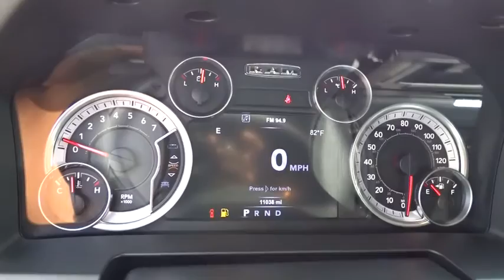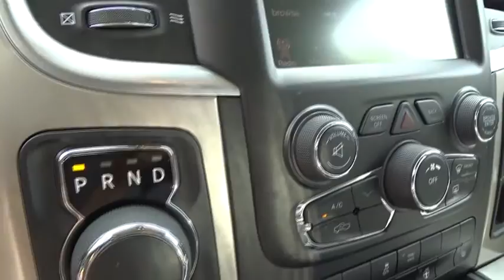2015 Ram 1500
2015 Ram 1500
Cherokee Ford Lincoln:
2015 Ram 1500 Big Horn - Stock#: 10324B - VIN#: 3C6RR7LT4FG647606

Radio: Uconnect 5.0 AM/FM/BT,Integrated Voice Command w/Bluetooth,4-Wheel Disc Brakes w/4-Wheel ABS  Front Vented Discs  Brake Assist and Hill Hold Control,Tire Specific Low Tire Pressure Warning,BRILLIANT BLACK CRYSTAL PEARLCOAT,QUICK ORDER PACKAGE 26Z BIG HORN  -inc: Engine: 5.7L V8 HEMI MDS VVT  Transmission: 8-Speed Automatic 8HP70  Steering Wheel Mounted Audio Controls  Full Size Temporary Use Spare Tire  Big Horn Regional Package  Big Horn Badge  Bright/Bright Billets Grille  Leather Wrapped Steering Wheel  Electric Shift On Demand Transfer Case  Locking Lug Nuts  GVWR: 6 900 lbs